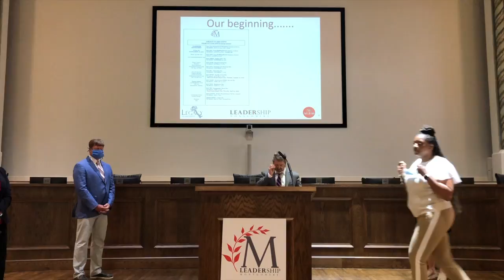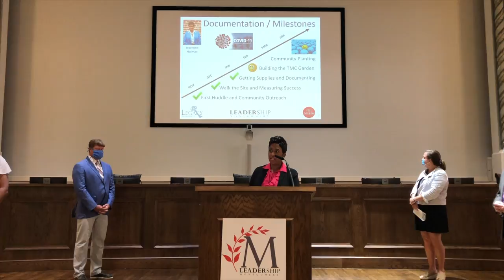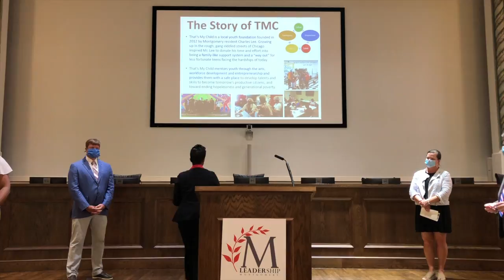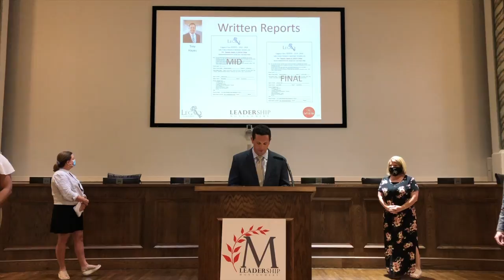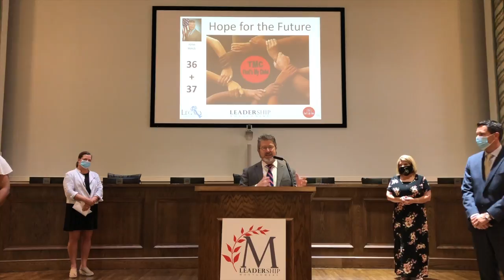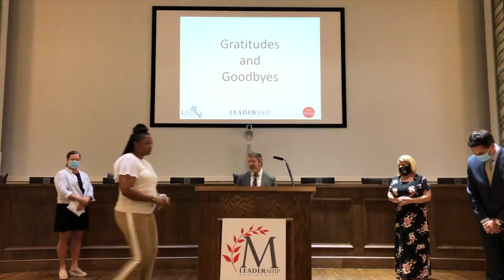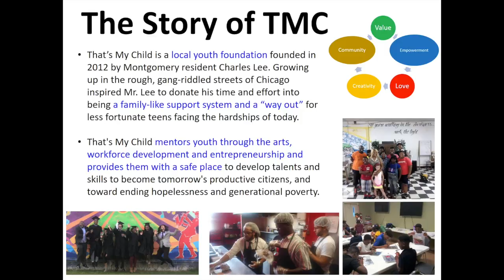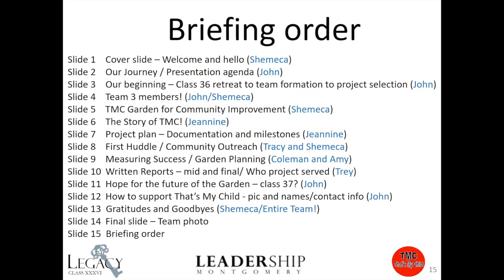Community Project: That's My Child - Raised Garden Beds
Legacy Class XXXVI Project Team 3 partnered with That's My Child for their community project. Here is their presentation that was presented and recorded at City Hall!